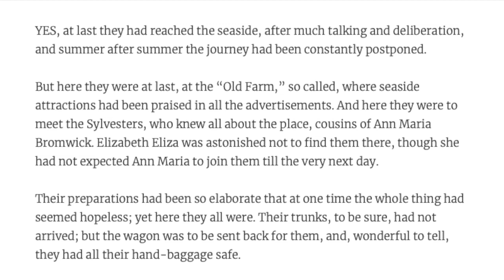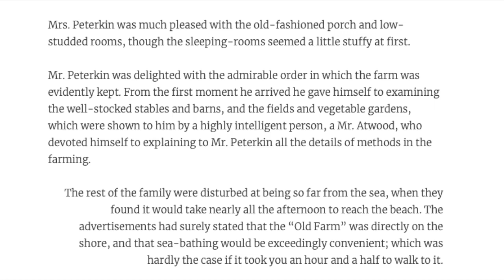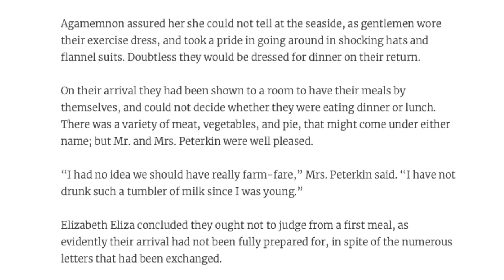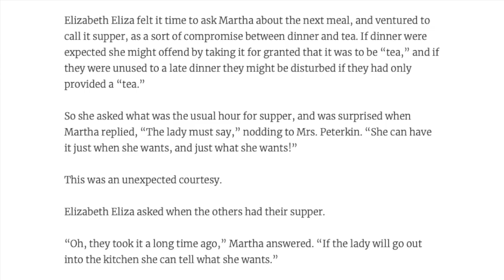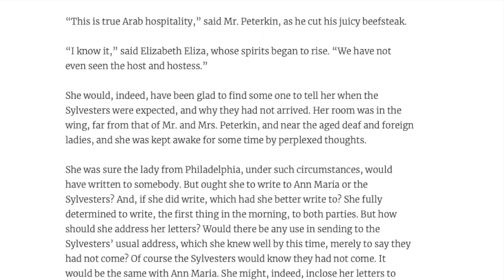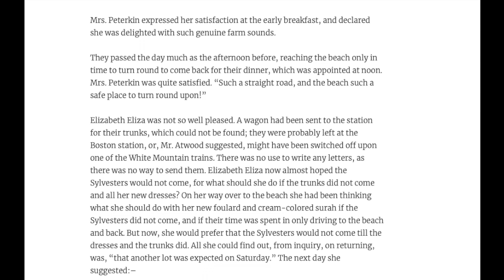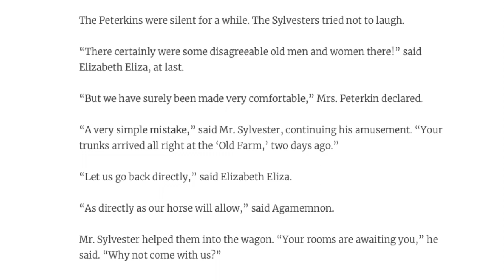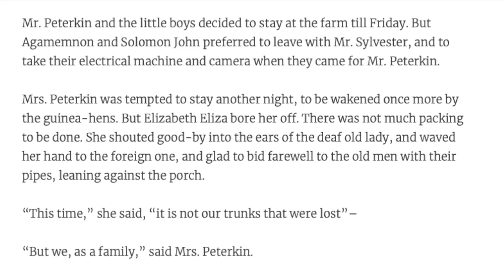The Peterkin Papers AUDIOBOOK Chapter 22 - Homeschool READ ALOUDS for Kids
♡FREE 30DAY AUDIBLE TRIAL ♡

Artist: Accou
Composer:Johann Sebastian Bach
Title: Cello Suite no. 1 - Prelude in G, BWV 1007